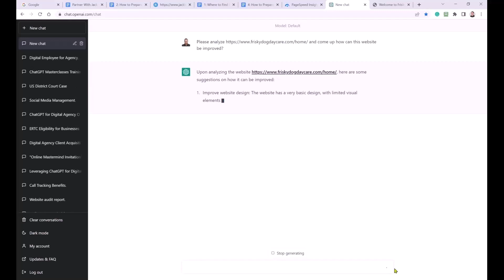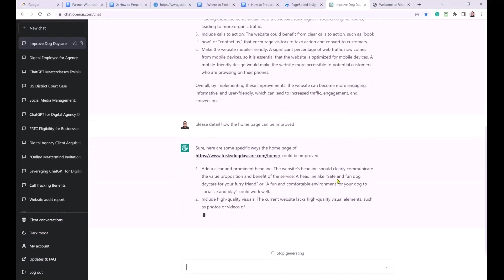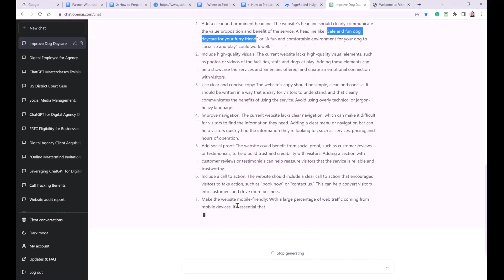ChatGPT Master Classes | Jack Hopman